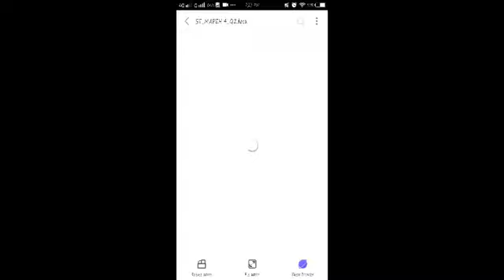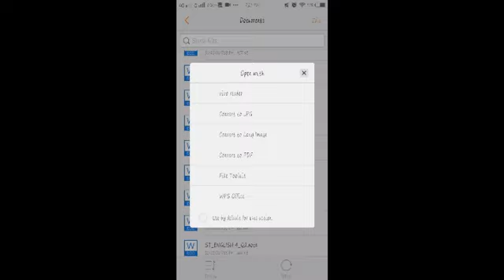Grade 4 Summative Tests for the Second Quarter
Nasa PINNED COMMENT ang link.

Magandang araw po kapwa
ko guro sa kagawaran ng Edukasyon.
Nawa'y nasa mabuti kayong kalagayan.

I hope these files can help us all educators.

Pindutin ang link at hanapin
 ang description ng video. Pwedeng i-download doon
for free ang mga file.